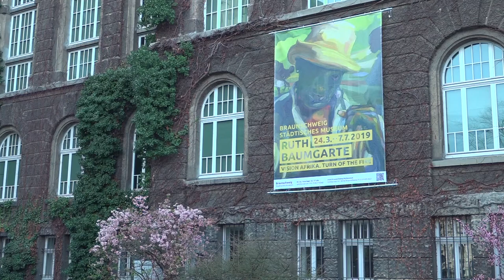Ruth Baumgarte. Vision Afrika – Turn of the Fire, Hannelore Hoger (engl. Subtitles)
From March 24th to July 7th, 2019, the Municipal Museum Braunschweig is presenting the expressive Africa cycle by internationally known artist Ruth Baumgarte. Around 70 oil paintings, watercolors and drawings are shown.

Most recently, the Africa cycle was shown in the Ludwig Museum Koblenz (2017/18) and in the Marble Palace of the Ludwig Museum in the State Russian Museum, St. Petersburg (2018).

At the opening there will be a reading with the well-known actress Hannelore Hoger, who will present both a native and a European view of the continent of Africa with selected contemporary African texts. Hannelore Hoger is one of the most famous German stage and film actresses. She was best known for her role as "Bella Block", for which she was honored with the Adolf Grimme Prize and the Golden Lion, among others. At the beginning of 2017 she published her biography "Without love the stars mourn". Hannelore Hoger is also a director and speaker for audio book productions.